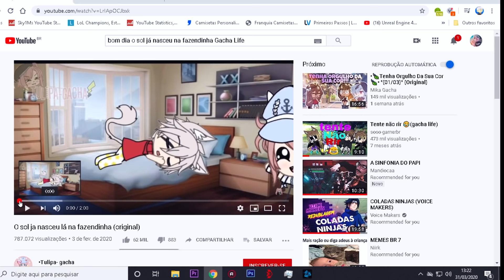O sol ja nasceu lá na fazendinha ( Gacha Life )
Bom dia o sol já nasceu lá na fazendinha turururu